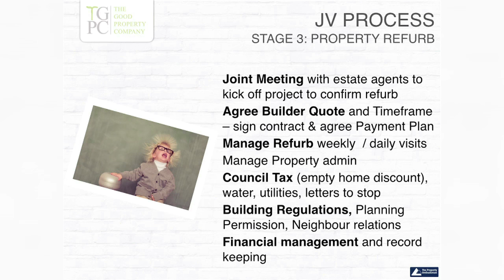How I raised millions in property private finance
Do you want to raise millions in property finance? Who doesn't! I had realized early on that raising money is important, and this can happen when you follow the process. And here are some tips that I learned over time of my experience.
In this video, I talk about the proper steps that you want to follow during your joint venture. The first step in this is the joint meeting with estate agents to kick off the project and agree on the builder quote and timeline. You also would want to manage the project daily or weekly. If you are doing some structural changes, you also would want to check with the regulations to avoid any fines.
These are some of the tips to work with investors to raise Private Finance and Joint ventures as I raised millions in the first five years to build a successful portfolio.